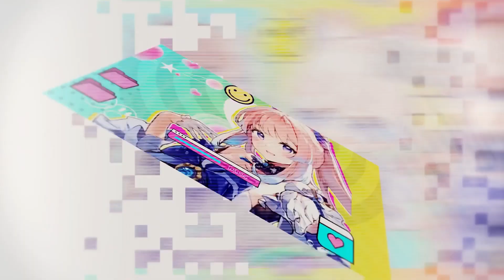「DT」 AFTER LIKE MEP | HAPPY BIRTHDAY SHENI!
⌈ DreamTime ⌋ ;; “ 𝗪𝗲'𝗿𝗲 𝗮𝗹𝗹 𝗱𝗿𝗲𝗮𝗺𝗲𝗿𝘀 𝗵𝗲𝗿𝗲. ” ·.·´`·.♡

I bet you didn't expect this (please tell me you didn't :sob:)
round 2 of happy birthday shenisis

I know you love IVE (me too) and we didn't want to do another LOONA mep so here we are:
I also decided to go with a y2k ish theme since ik you wanted another mep like that soLKFDMLKAS sorry all your ideas are mine now

THANK YOU SO MUCH to everyone who joined after like (as well as those who joined both meps). This mep turned out super damn cute & so fun to watch.

Thank you so much to Emeus and daydreamin for helping out with last minute and super quick backups

『0:00』 𝗜𝗡𝗧𝗥𝗢
『0:02』𝗣𝗔𝗥𝗧 𝟭 : Emeus | Winx Club
『0:09』𝗣𝗔𝗥𝗧 𝟮 : katsuamvs | Project Sekai
『0:16』𝗣𝗔𝗥𝗧 𝟯𝗮 : daydreamin | Pokemon
『0:20』𝗣𝗔𝗥𝗧 𝟯𝗯 : luvstrukk | Here U Are
『0:23』𝗣𝗔𝗥𝗧 𝟰 : miyukeeh | BanG Dream
『0:29』𝗣𝗔𝗥𝗧 𝟱 : criticaldrive | Pokemon
『0:36』𝗣𝗔𝗥𝗧 𝟲 : pockivi | BanG Dream!
『0:43』𝗣𝗔𝗥𝗧 𝟳 : Miss Airbender | Vocaloid
『0:50』𝗣𝗔𝗥𝗧 𝟴 : Aqua | Fairy Tail
『0:56』𝗣𝗔𝗥𝗧 𝟵 :  xRosé | Project Sekai
『1:03』𝗣𝗔𝗥𝗧 𝟭𝟬 : han | Panty and Stocking
『1:09』𝗣𝗔𝗥𝗧 𝟭𝟭 : julia | Genshin Impact
『1:16』𝗣𝗔𝗥𝗧 𝟭𝟮 : Inoel LPS | Sasaki to Miyano
『1:22』𝗘𝗡𝗗𝗖𝗔𝗥𝗗

Sending you love to all of you! Stay safe! (☆^ー^☆)
― 𝘋𝘳𝘦𝘢𝘮𝘛𝘪𝘮𝘦 𝘚𝘵𝘢𝘧𝘧 ·٠•●♥ Ƹ̵̡Ӝ̵̨̄Ʒ ...

𝗔𝗥𝗧𝗜𝗦𝗧 : IVE